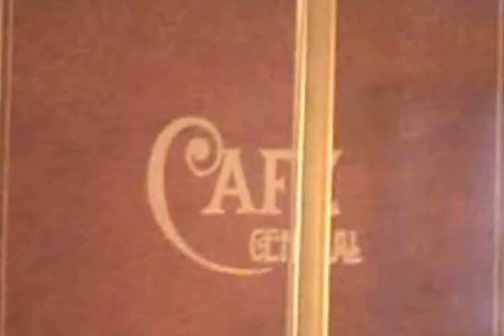Vienna Cafe Central